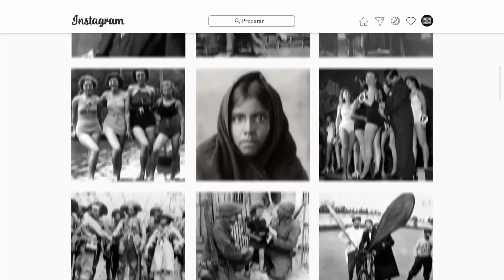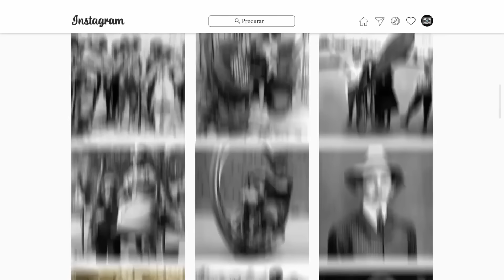🔴▶ RARAS FOTOS ANTIGAS DA CHINA | Dinastias chinesas, China pré-moderna, Cultura chinesa | CenaTop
As "Raras Fotos Antigas da China" oferecem uma janela fascinante para o passado do país, capturando momentos da vida cotidiana, arquitetura histórica e paisagens que muitas vezes desapareceram ou mudaram radicalmente. Essas imagens, muitas vezes em preto e branco ou em sépia, retratam uma China ainda não transformada pela modernização rápida do século XX. Entre as fotografias, podem-se ver templos tradicionais, mercados movimentados, trajes típicos, e cenas rurais que revelam a simplicidade e a beleza das comunidades da época. Essas raras fotos são um tesouro cultural, preservando a herança visual de uma era que, de outra forma, poderia ter sido esquecida.

Compartilhe suas fotos antigas conosco no link abaixo.